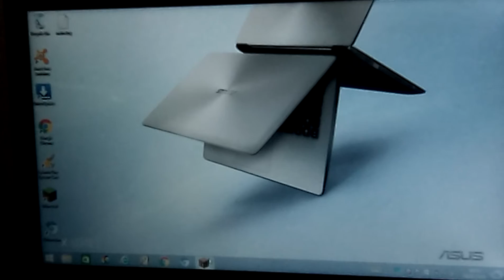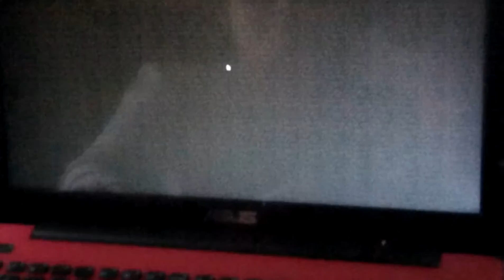First video/Minecraft PC skywars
Hey guys this video was fun to make don't forget that this server what I play on is called mc-central.net ☺